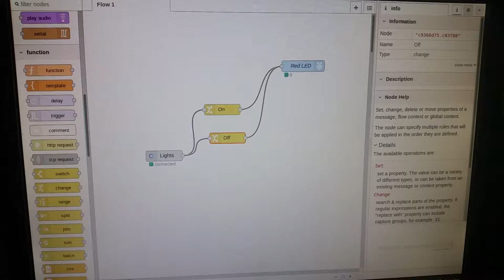Alexa interface with Raspberry Pi to turn on LED light using Node-Red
A short video on using voice commands to interact with the Raspberry Pi's GPIO to turn a LED light on and off using Alexa and Node-RED Alexa Home Skill Bridge.